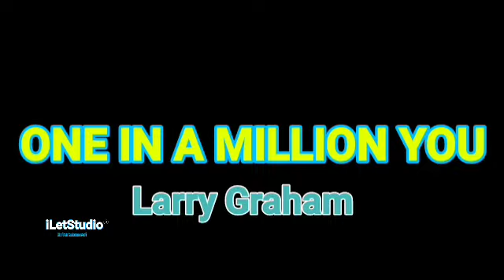Heal the world One in a million you Angels or Devils - Cover by Romulo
3 in 1

Heal the World - Micheal Jackson
One in a Million you - Larry Graham
Angels or Devils - Dishwalla